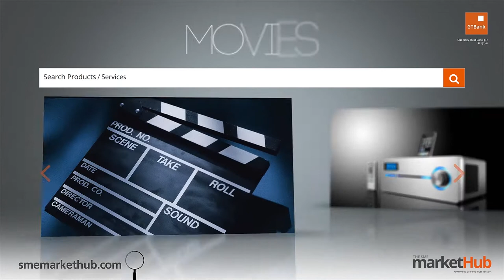GTBank Lagos Fashion & Design Week 2014 - Grey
The GTBank Lagos Fashion & Design Week 2014 is over. But don't be upset if you couldnt make the show. Tune in to watch all the highlights from the runway. In this video we have the runway styling of fashion brand "Grey".